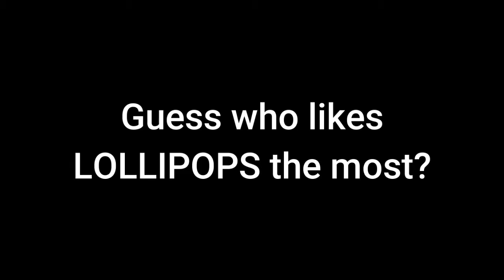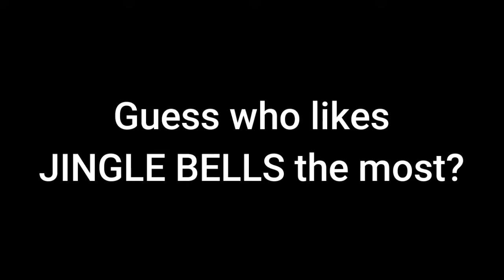Guess who likes